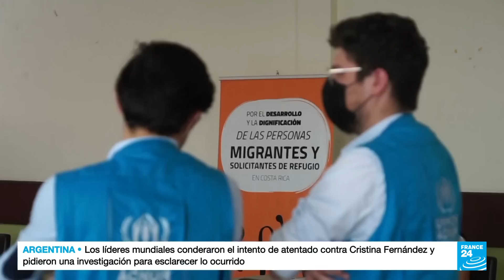Noticias del 2022/09/03 20h00 • FRANCE 24 Español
Noticias 20h00